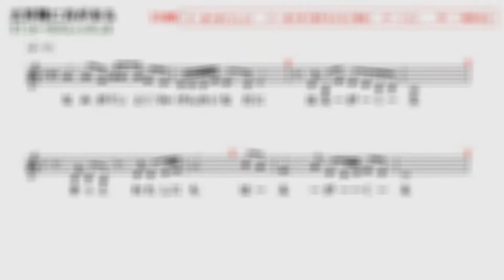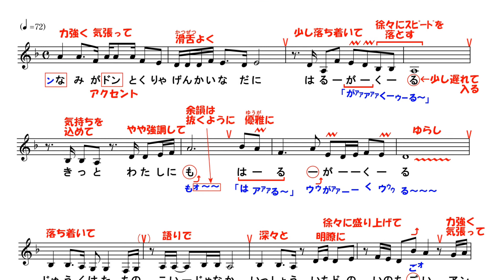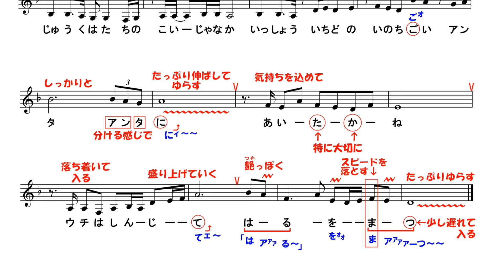No.29『玄界灘に春が来る』(西川ひとみさん)【Noriさんの1コーラスレッスン】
当チャンネルは、演歌や歌謡曲を皆さんと一緒に勉強していきましょう♪…というコンセプトのもと、1コーラスレッスンをお届けするチャンネルです。
第29回目の今回は西川ひとみさんの『玄界灘に春が来る』の1コーラスレッスンをお届け致します。

※キーは、西川ひとみさんと同じ原曲キーで進めています。
※動画内での歌唱アドバイスは、あくまで私の解釈によるものです。表現の仕方に「絶対」は無いので、歌唱指導される先生によって解釈が違えば歌い方も変わってくることがあります。ですので、参考の一つとして捉えて頂ければ…と思います。
※採譜＆清譜：TK Music Labo

■♪♪参考♪♪■
『玄界灘に春が来る』（西川ひとみ)
作詞：円 香乃
作曲：岡 千秋
編曲：南郷達也
　※敬称略
◎参考：2020年4月1日　徳間ジャパンより発売

●●Noriさんからのお願い●●
今、感染症拡大防止のために歌手やアーティストの皆さんは思うようにライブ活動やコンサートが開催出来ない状況にあります。
１つの楽曲には、歌手やレコード会社はもちろんのこと、作詞家、作曲家、編曲家、演奏者、音響エンジニア、印刷業者、CD製造業者といった多くの人々が関わっています。
このままでは音楽業界の灯が弱り…最悪、消えてしまいかねません。

そこで、このチャンネルや各レッスン動画を通じて、何か1曲でも「あ、この曲イイな」とか「あ、この歌手を応援してみようかな」というお気持ちになられましたら、是非ともCDを買って頂いて、音楽業界を応援して頂ければと、、、音楽業界の端の隅っこでひっそりと生きている私から皆さんに、この場をお借りして切なるお願いを申し上げたいと思います。

※動画中のワンポイントイラストはフリー素材サイトの「イラストAC」（ ）のものを、タイトルバックの写真はフリー素材サイト「写真AC」（ ）よりＤ：５さんの写真を使用させて頂いております。